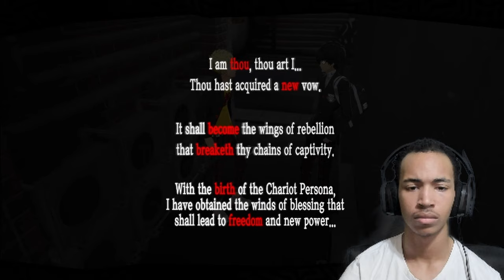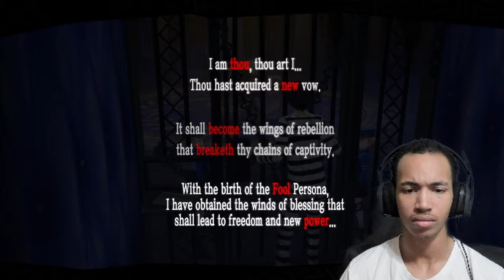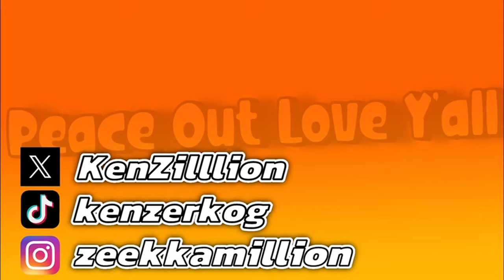Yeah...We Gotta Kill This Guy | Persona 5: Royal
Ryuji got his persona thats cool and all but SHIHO DID WHAT?! Kamoshida gotta go EXPIDITIOUSLY!